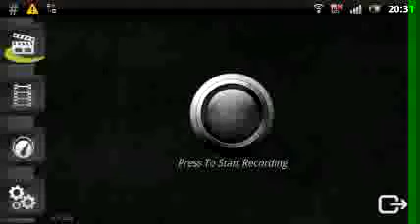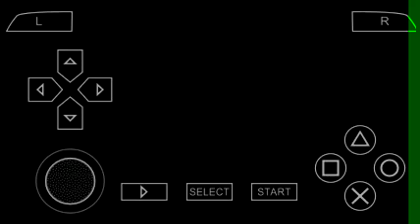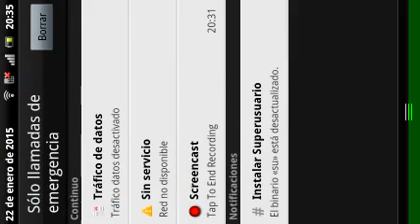gameplay dragón ball android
Dragon ball android gameplay. 2015